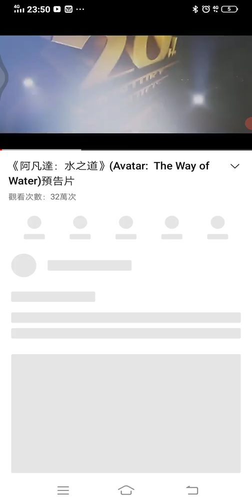only 3 months and 1 day away form avatar 2's release date!!!